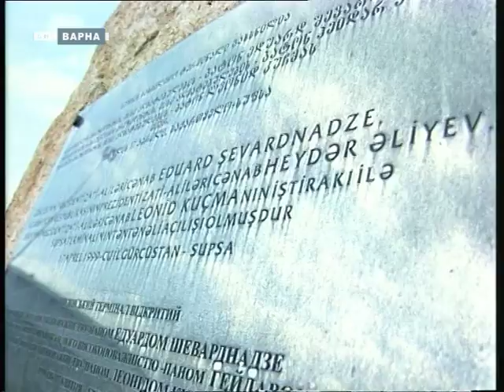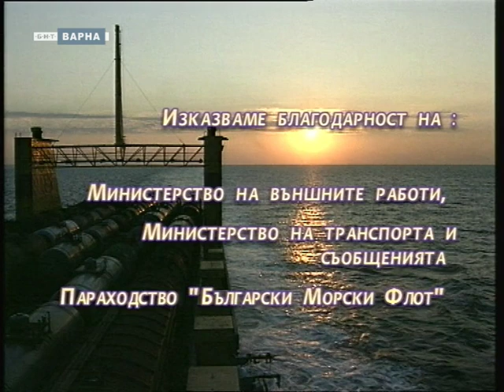ТРАСЕКА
Пътят е живот.  “В древността най-изтъкнатите европейски търговци се отправяли на рисковано пътешествие, за да доставят за европейските благородници китайски порцелан, красива коприна и екзотични подправки. Няколко хилядолетия по-късно, във времената на модерните транспортни средства, Великият Път на коприната се наложи отново да бъде възстановен.”
Европа-Кавказ-Азия с името Трасека – за нови връзки между Европа и Азия.